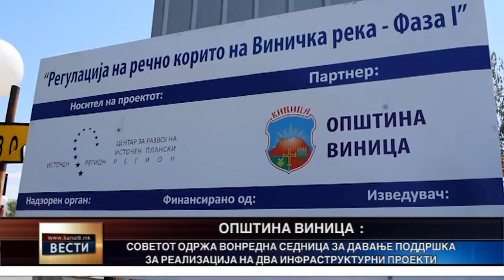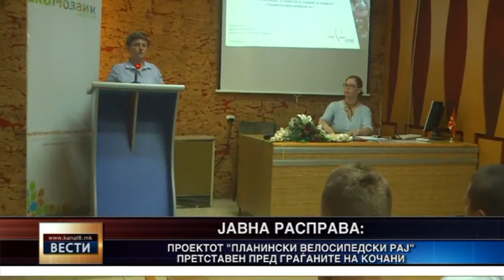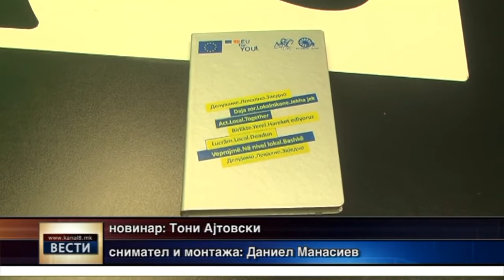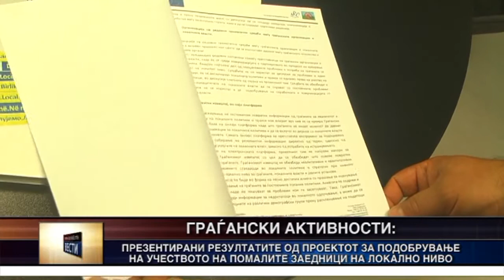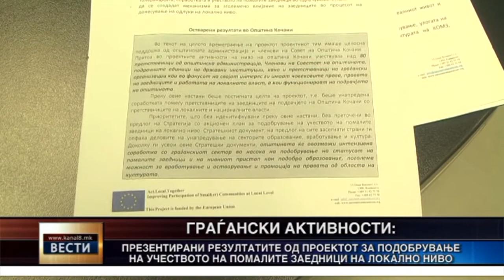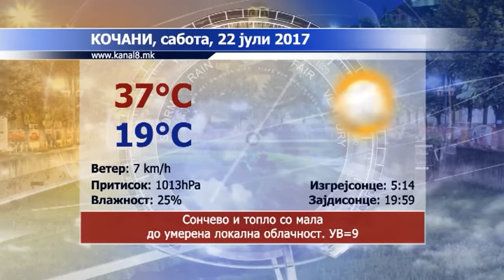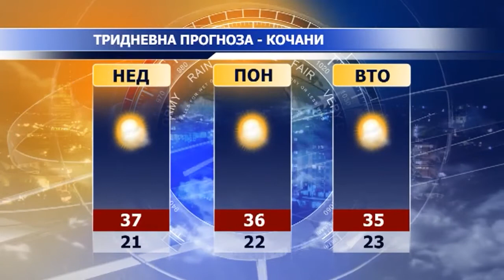Kanal 8 - Vesti 21.07.2017